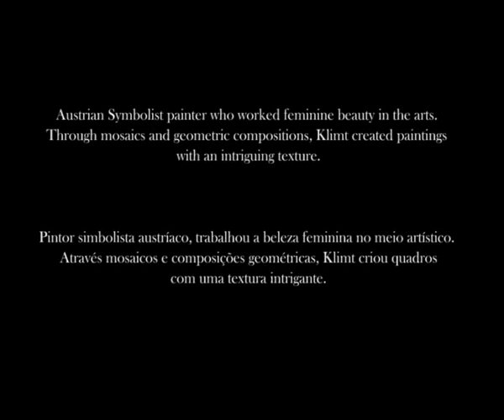01 Der Kuss GUSTAV kLIMT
Trabalho de tridimensionalização da obra "O Beijo" de Gustav Klimt, executado pela aluna Rita Monteiro, da Escola Secundária José Falcão - Coimbra - Portugal; no âmbito do projecto "Learning Europe by Art"  integrado no programa europeu Comenius.

Working a painture in to 3D of "The Kiss" by Gustav Klimt, performed by the student Rita Monteiro, in the Escola Secundária José Falcão - Coimbra - Portugal, under the project "Learning Europe by Art" integrated in the European Programme Comenius.

Les travaux  tridimensionel "Le Baise" de Gustav Klimt, géré par l'élève Rita Monteiro,  de la écolle Escola Secundária José Falcão - Coimbra - Portugal, dans le cadre du projet «Learning Europe by Art" intégré dans l'Union européenne Comenius.